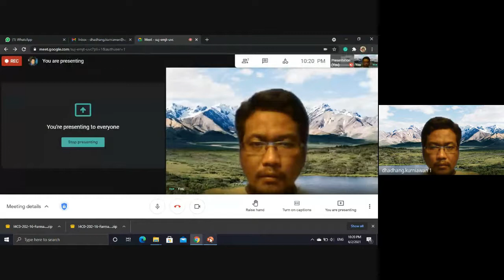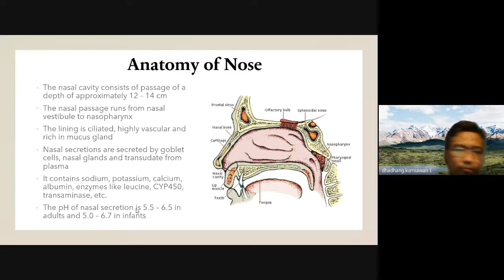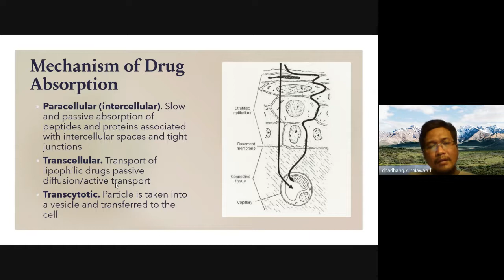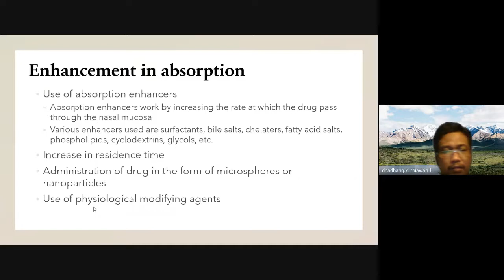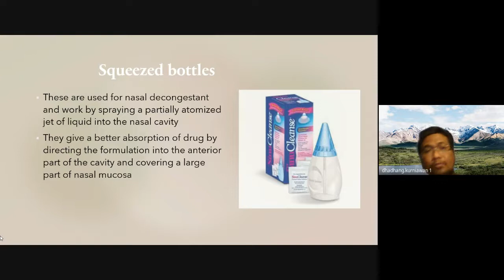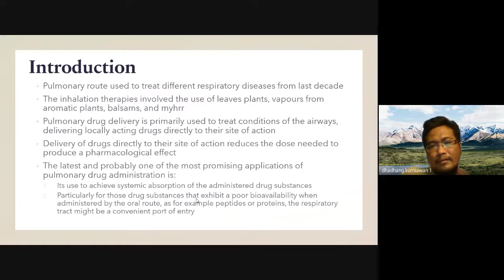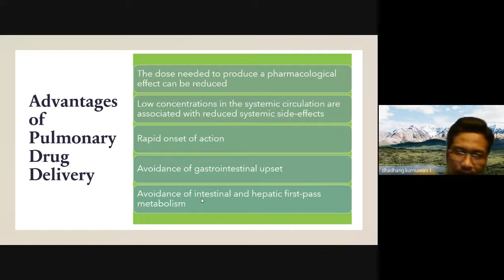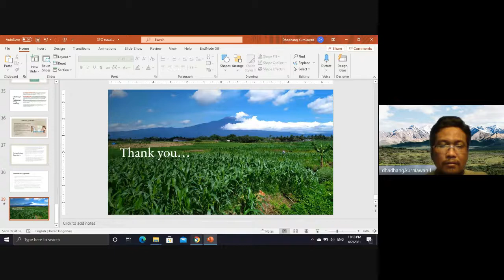Rekaman Kuliah Sistem Penghantaran Obat Nasal dan Pulmonary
Video berisi rekaman kuliah sistem penghantaran obat melalui nasal dan pulmonary